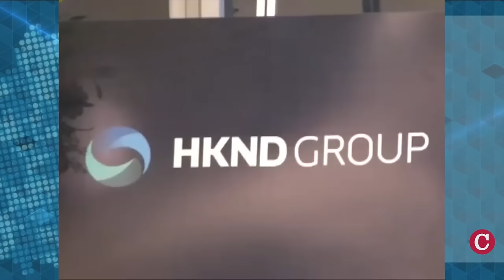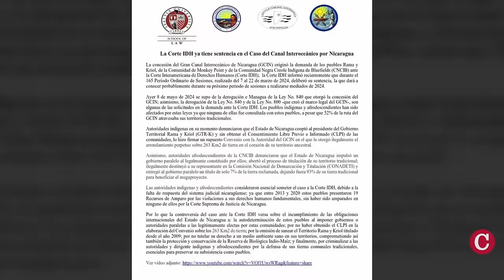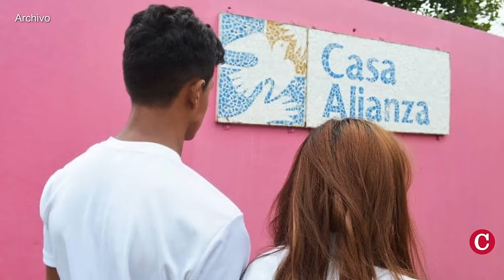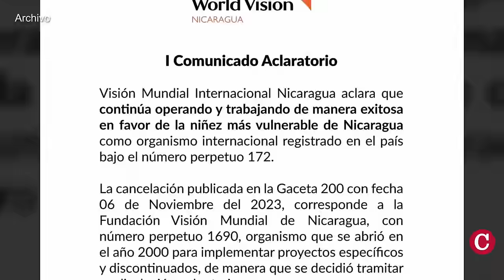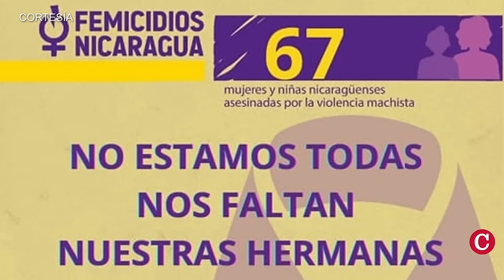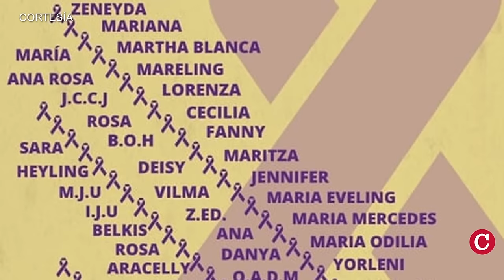Daniel Ortega mantiene amenaza contra la soberanía nacional con su alianza con China y Rusia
A pesar de derogar la Ley 840, la concesión del fallido canal interoceánico en Nicaragua entregada al empresario privado chino Wang Jing, Daniel Ortega mantiene su amenaza de hipotecar una vez más la soberanía nacional bajo un nuevo “esquema de estafa y robo” en el marco de su alianza con China y Rusia, advierten ambientalistas y opositores nicaragüenses.

En otras noticias:
- Dictadura calla sobre el fracaso y estafa de la derogada Ley 840.
- Corte IDH emitirá sentencia sobre el caso del fallido canal interoceánico.
- Feligreses en Cuapa desafían el estado policial.
- Comisión de EE. UU. demanda sanciones a régimen de Ortega por persecución religiosa.
- Nicaragua aprueba libre visado a ciudadanos de Angola.
- Comercios chinos asfixian a pequeños negocios en departamentos.
- 36 mujeres han sido asesinadas en Nicaragua en lo que va de 2024.